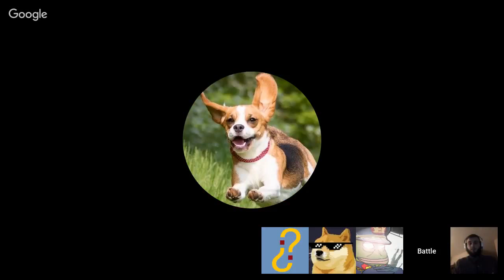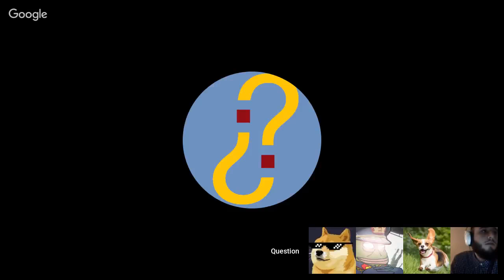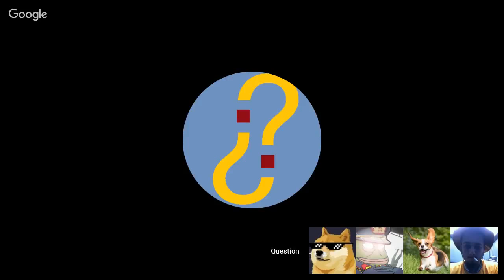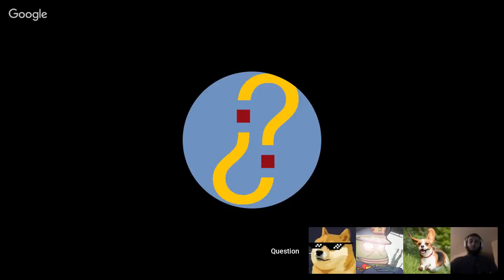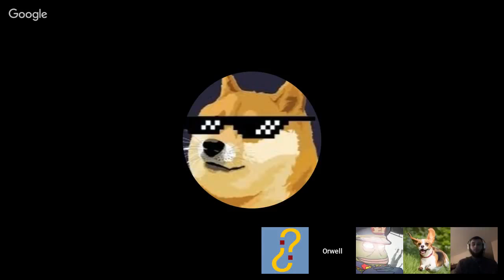My appearance on the Memestream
The memestream is a weekly show held on Orwell N Goode's channel. Recently I appeared to talk about being banned from facebook, the future of the alt libertarian movement and more!